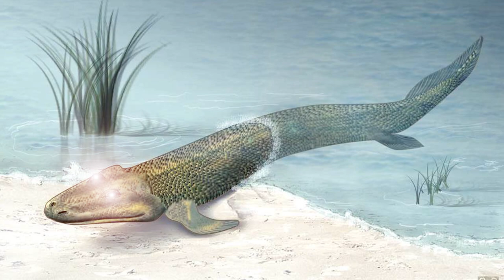Early Primate Evolution Song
Lyrics:

THE LATE CRETACEOUS
Meteor kills most life on earth...
Age of dinosaurs is no longer

PALEOCENE
65' to 58' (mya)
Temps get cold and the continents drift
Now The mammals rule
Large fruiting trees covered in bugs
What little mammal could resist the urge to eat them?

Not the plesiadapiforms
Who knows what they could be?
They got primate-like molars
One must be our ancestor from years way
older (4x)

EOCENE
From 58' to 35' (mya)
Temps get Eo-so hot and rainforests get to breeding
Early Prosimians take the stage
So many ancestral links in the Eocene!
Lemurs and Adapoids
Tarsiers Omomyoids
Archicebus is an early Haplorhine

Tiny Platyrrhines sail to South America
Full anthropoids emerge in Egypt
but we're not done yet

OLIGOCENE
35' to 25' (mya)
Temps get freezing, the seas are receding
Rainforests shrink North American primates go extinct
South American primates become distinct
Anthropoids spread through Africa

MIOCENE
25' to 5' Mil
India smashing and crashing into Asia
Proto apes procreate
Proconsul and Morotopithecus
Himalayas start climbing
Water just can't keep rising
Apes get declining
And monkeys start smiling

Shout out to Victoriapithecus!
Bilophadont molars?
Y-5 molars? It's in between!
It's enough to make a creationist Scream!

Oh yeah, Evolution!